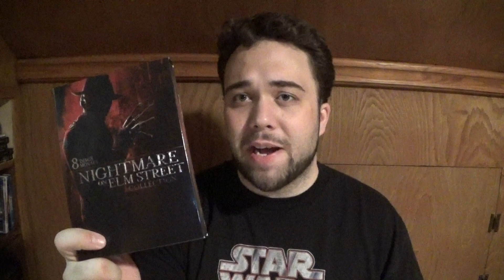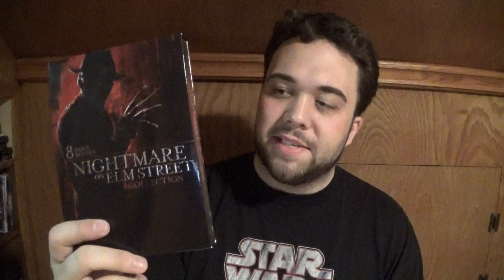A Nightmare On Elm Street 4: The Dream Master (1988) - Movie Review